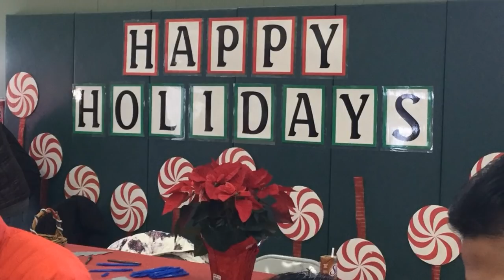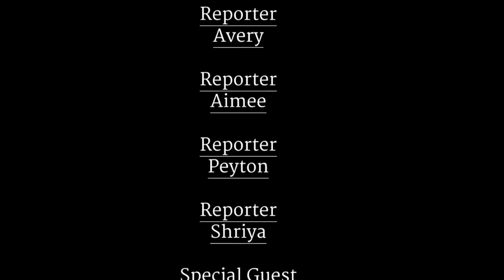Fairlands TV Episode 24